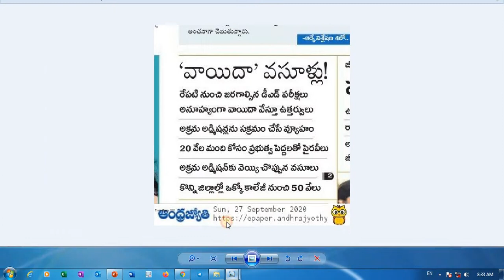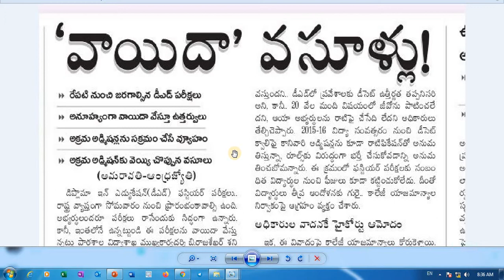Latest News on DEd Exam || ఇక అక్రమ అడ్మిషన్లు సక్రమం || DEd పరీక్షలు వాయిదా || DEd Exam Postpone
Latest News on DEd Exam || DEd Exam News Today || DEd Exam Postpone || DEd పరీక్షలు వాయిదా